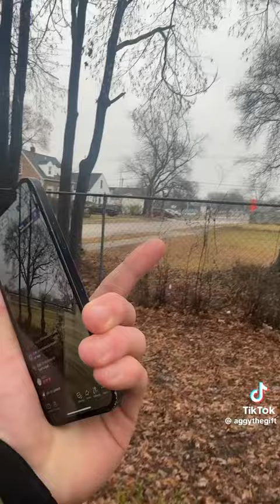Eminem trailer Park